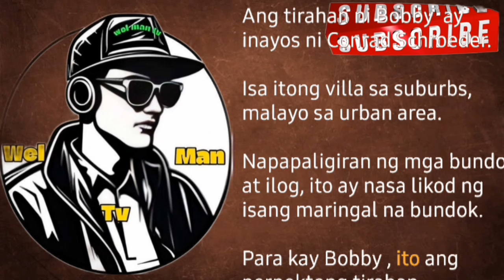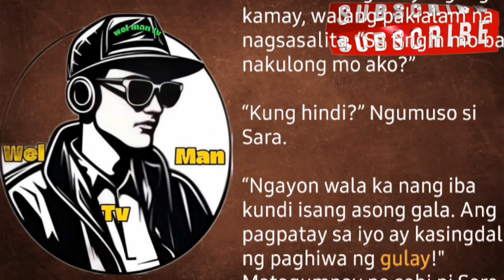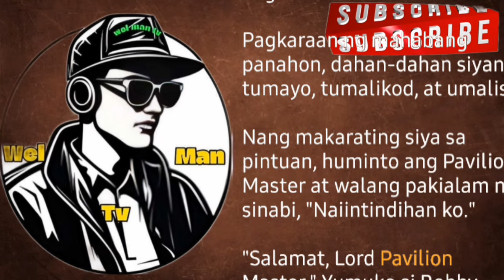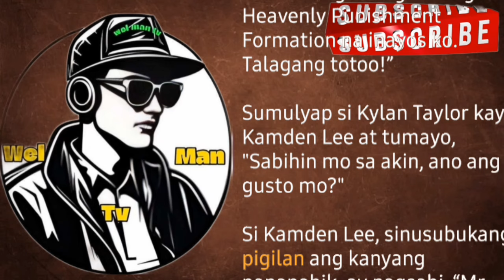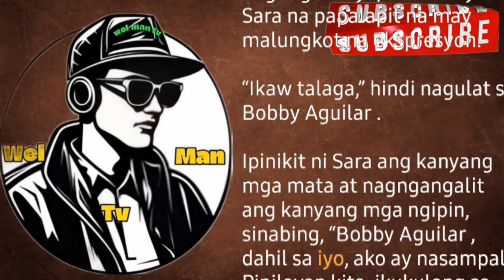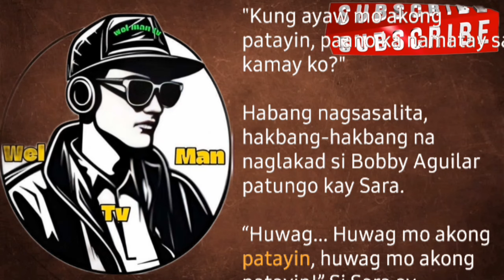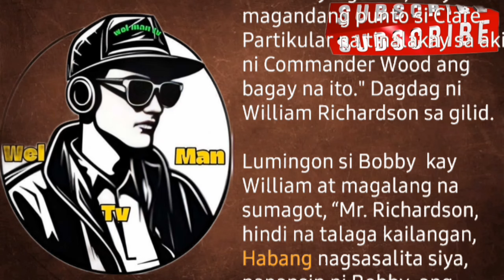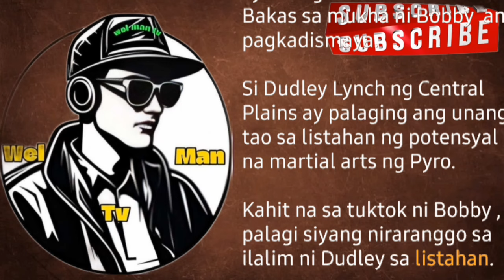kabanata 431-435 Bobby Aguilar